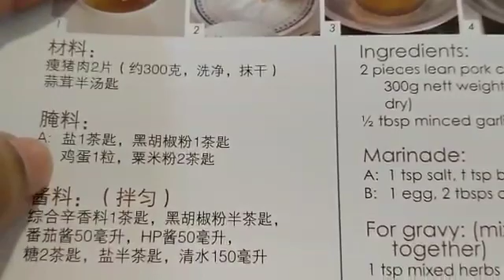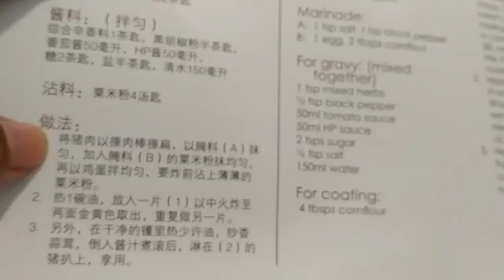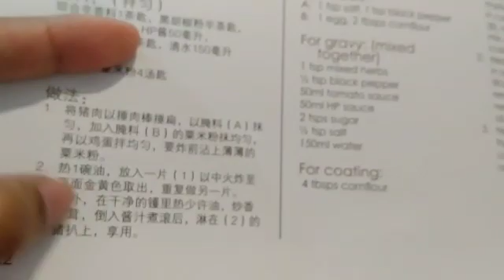Mixed Herbs With Fried Pork Chop